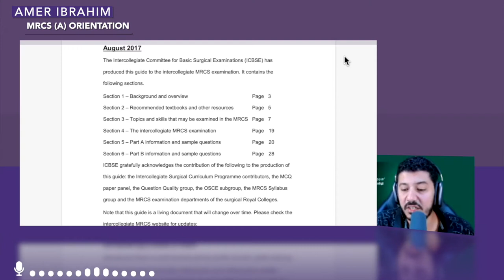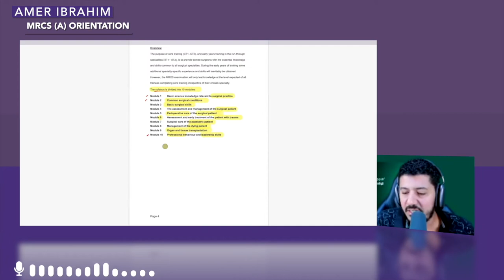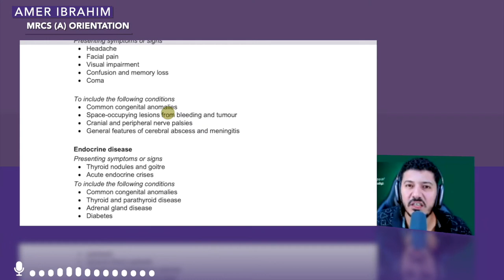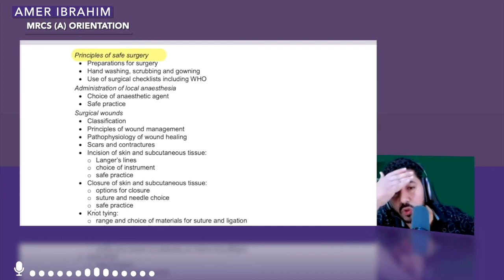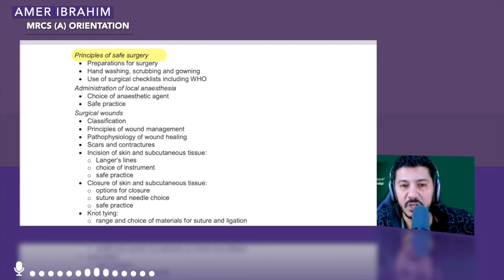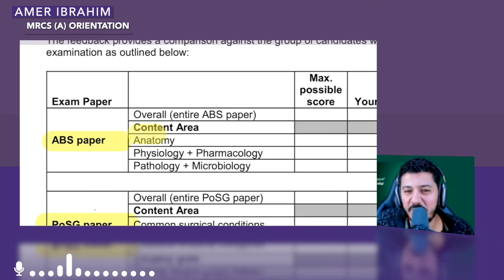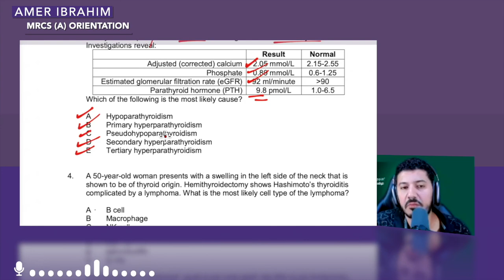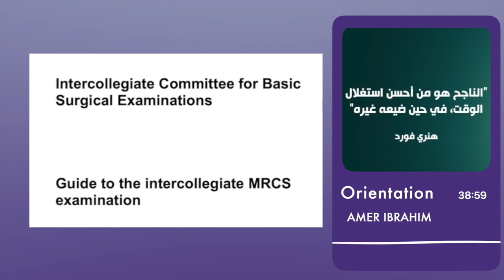MRCS A Orientation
MRCS A: How To Pass !! ORIENTATION
this orientation Lecture is exclusively for Arab Middle east Surgeons
by Dr. Amer Ibrahim